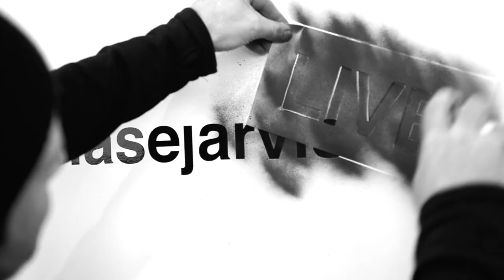Skill Stacking: How to Combine Your Talents for Greater Success with David Epstein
Chase Jarvis and best-selling author David Epstein discuss human performance, creativity, and the pros and cons of specialization in a career.

David, a former sports journalist and the author of "The Sports Gene" and "Range: Why Generalists Triumph in a Specialized World," says that early specialization can be counterproductive and that having a wide variety of talents is necessary to succeed in a dynamic world that is continuously changing.

By "skill stacking", we can use the power of our own unique background and experiences to advance our careers.  He underlines that we should view our profession as an 8-lane highway where we can pick up contacts and talents as we advance. In this way, we can take these skills and unleash them in other places.

Some highlights from the conversation:
- Demystifying the '10,000 hours to mastery' myth
- How some people excel and others don't, and why
- Understanding the differences between generalization and specialization
- What approach to take when pursuing a particular craft
- Why there's more than one way to succeed
- Bridging the generational divide between parents' expectations and our generation's reality

► Useful?